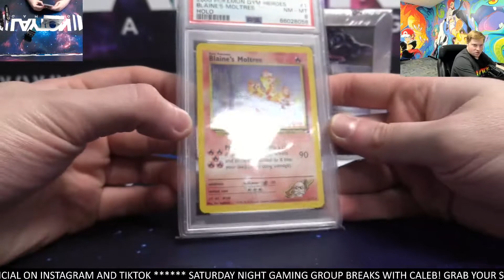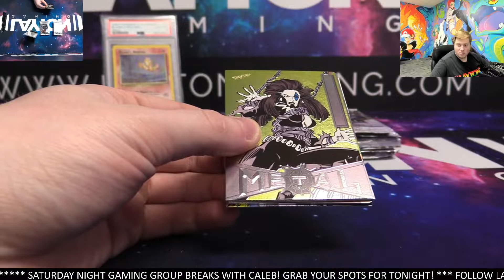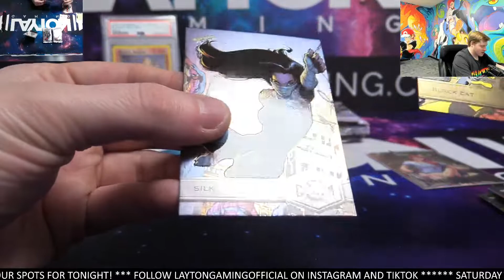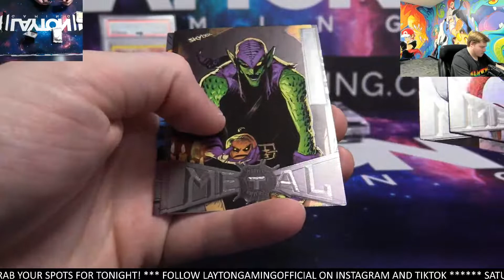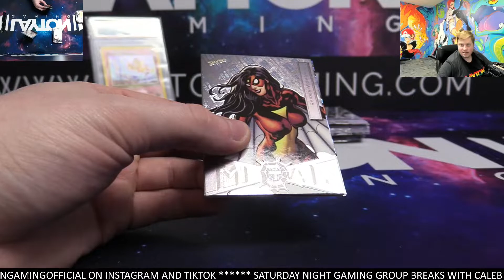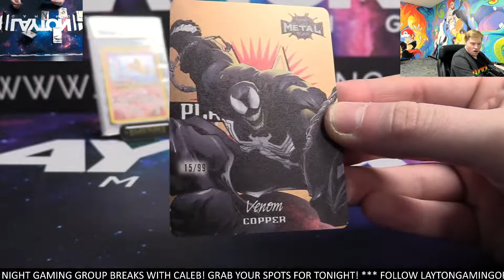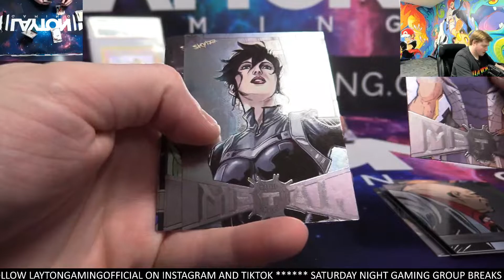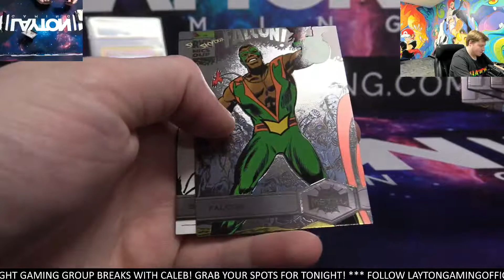UD Marvel Spider Man Metal Universe 1 Hobby Box Break #10 Random Pack Style